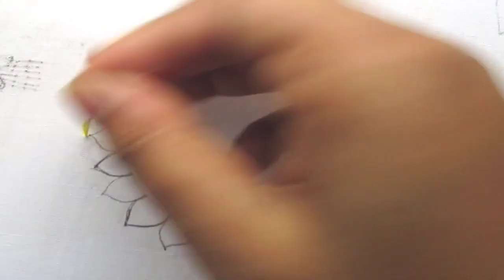Hand Embroidery Cushion Cover Design Stitches | Hand Embroidery Stitches Tutorial For Beginners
Today we are making:- Hand Embroidery Cushion Cover Design Stitches | Hand Embroidery Stitches Tutorial For Beginners